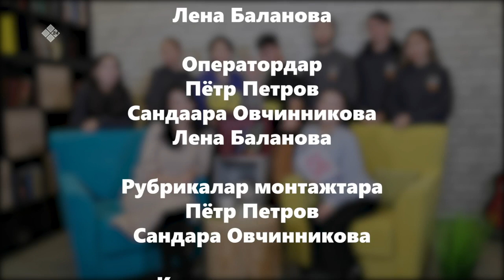«Күөрчэхтээх сарсыарда» биэриигэ: продюсер Николь (24.10.21)